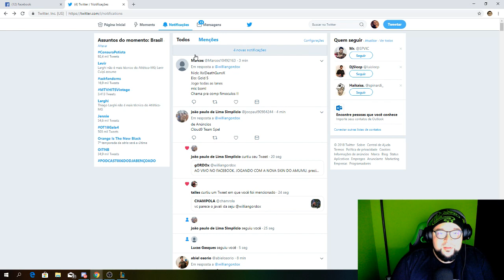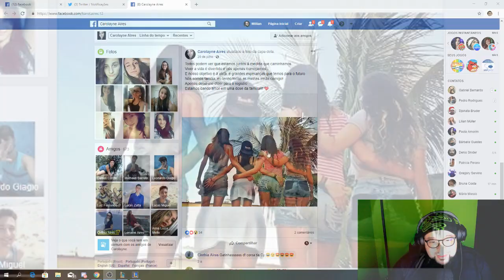PQ NICK SIMIDÃO ?? SIMIDÃO... EU COMO KKK ( ͡° ͜ʖ ͡°)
gameplay engraçada de league of legends com SIMIDÃO kkkk